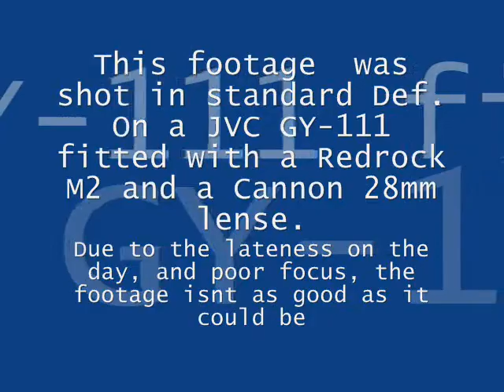Trial of Jesus bar car camera mount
Home made Heavy duty Camera mount. First trial run, with 4 kg camera. Oh and if you like this ! check out this link to our films preproduction teaser